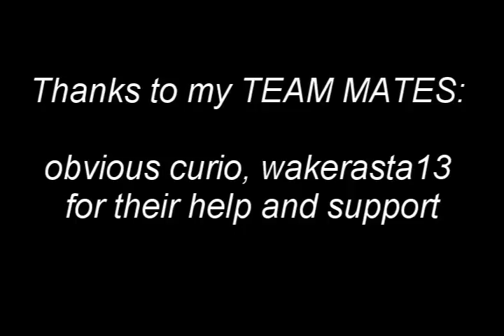H3 Montage by StickyShooter!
I found it bro! damn these were the days! miss that game alot!

Feel free to get in touch. I do read messages!